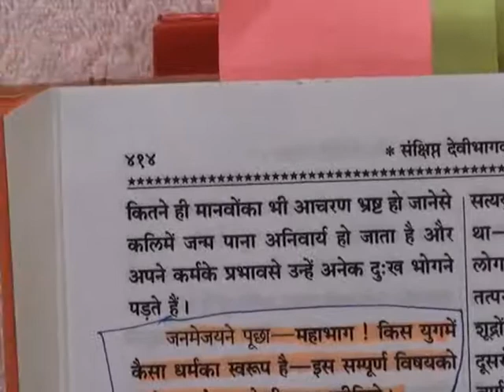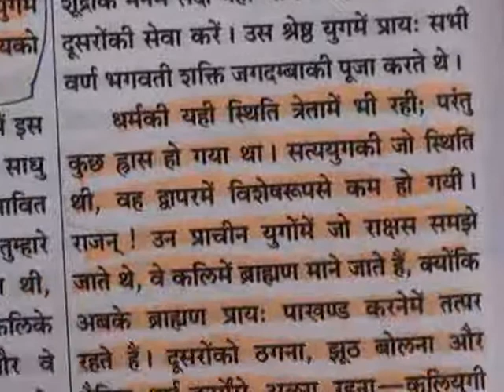Barwala Satsang(23-25 September 2011) 4/6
Bandichhor Satguru Rampal Ji Maharaj Ke Amrit Pravachan.Barwala Satsang 23-25 September 2011.